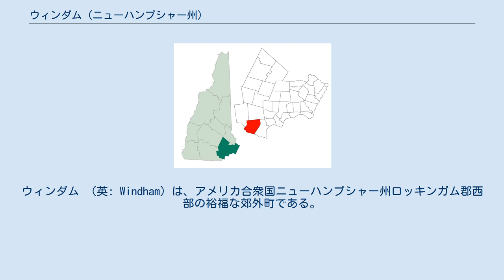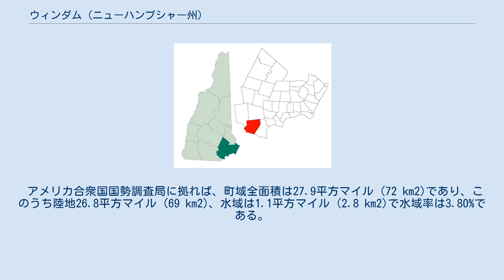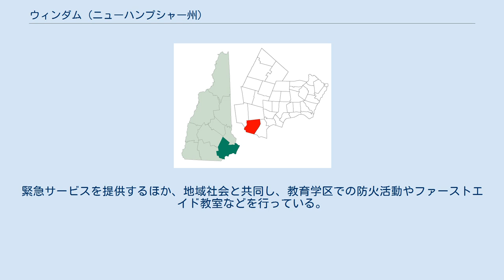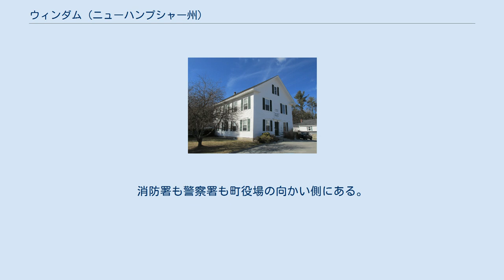ウィンダム (ニューハンプシャー州)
ロッキンガム郡_(ニューハンプシャー州)
ウィンダム （英: Windham）は、アメリカ合衆国ニューハンプシャー州ロッキンガム郡西部の裕福な郊外町である。
2010年国勢調査では、人口13,592 人だった。
 ウィンダムとなった地域には元々ポータケット族インディアンが住んでいた。
1719年にスコットランド系移民が地域に入植を始めた。
隣接するデリーやロンドンデリーの町となっている場所を含め地域は、堅果のなる木が深く茂った森があったので、「ナットフィールド」と呼ばれていた。
1721年までに初期の開拓者が独立した町を設立することを請願した。
ニューハンプシャー植民地総督のベニング・ウェントワースが1742年にこの要請を承認した。
ある出版物となっている資料に拠ると、町の名前はアイルランドのウィンダムから来ており、請願者の故郷を思い出させるものだった。
しかし、別の資料では第2代エグレモント伯チャールズ・ウィンダムに因む命名だと推量している。
エグレモント伯は1734年から1750年までイギリスの議会議員であり、1761年から1763年は南部国務大臣を務め、ウェントワース総督とは親友だった。
ウィンダムの町は当初、ロンドンデリーの1教区だった。
ニューハンプシャーとマサチューセッツの境界が設定された後で、ウェントワース総督が指定した2番目の町になった。
1831年から1834年までニューハンプシャー州知事を務めたサミュエル・ディンスムーアがウィンダムで生まれた。
ウィンダムで最初に行われた国勢調査は1790年のことであり、このときの人口は663人だった。
 ウィンダムの町で歴史的な目印となるものに、サールズ・スクール、サールズ・キャッスル、タウンセンター、さらにアームストロング記念ビルがある。
サールズ・キャッスルは、ウィンダムでも最大級に顕著な目印である。
室内装飾家で古美術収集家のエドワード・F・サールズがこの城を建設した。
建築家ヘンリー・ボーンが、イングランドのオックスフォードシャーにあるスタントン・ハーコートの荘園のスタイルに倣い、この城を設計した。
建物は125万ドルを掛けて1915年に完成した。
城内には20以上の部屋があり、様々な用途や行事のために貸し出しもされている。
1909年7月、サールズがサミュエル・ディンスムーア知事を顕彰するためにその生誕地であるジェニーズヒルから「幾つかの棒」の記念銘板を立てた。
これが現在も歴史的目印を指定するものとして立っている。
 ウィンダムはニューハンプシャー州南東部のロッキンガム郡に位置し、マサチューセッツ州との州境から約3マイル (5 km) にある。
州間高速道路93号線の3番出口からアクセスできる。
人口が1万人を超え、商業地は約160区画しかなく、公共交通機関がないことで、ベッドタウンと考えられている。
最も近い空港は約20マイル (32 km) 北にあるマンチェスター・ボストン地域空港である。
マサチューセッツ州ボストンは州間高速道路93号線に沿って37マイル (60 km) 南にある。
ウィンダムの風景は、郊外部の区画、田園の開けた空間、大きな未開発地で構成されている。
 アメリカ合衆国国勢調査局に拠れば、町域全面積は27.9平方マイル (72 km2)であり、このうち陸地26.8平方マイル (69 km2)、水域は1.1平方マイル (2.8 km2)で水域率は3.80%である。
町内最高地点は標高505フィート (154 m) のジェニーズヒルである。
 ウィンダム教育学区の4つの公立学校には2,800人以上の児童生徒が通っている。
幼稚園から2年生および一部3年生はゴールデンブルック学校に通っている。
その他の3年生と4年生、5年生はウィンダム・センタースクールに通っている。
ウィンダム中学校は6年生から8年生を教えている。
ウィンダム高校は9年生から12年生を教えている。
2009年の開校であり、2012年に最初の卒業生を出した。
2011年から2012年の教育年以前、ウィンダム高校には上級生が居なかった。
この高校が開校される以前、ウィンダムの高校生は1995年から隣接するセイラム町にあるセイラム高校に通っていた。
2011年がウィンダムの高校生がセイラム高校を卒業した最後の年になった。
1990年代や1980年代はデリーのピンカートン・アカデミーに通っていた。
 ウィンダムは、ウ...